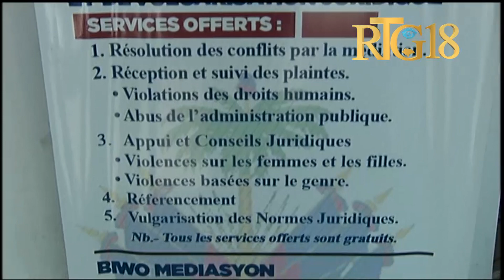OPC òganize yon atelye fòmasyon ak konsiltasyon pou plizyè fanmi ak lidè kominotè sou sante mantal.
Ofis Pwoteksyon Sitwayen OPC òganize yon atelye fòmasyon ak konsiltasyon pou plizyè fanmi ak lidè kominotè sou kesyon Sante Mantal nan kad patenarya OPC ak ONU Fanm.